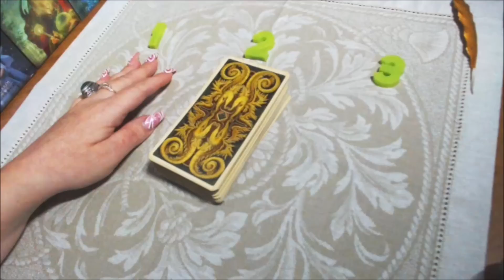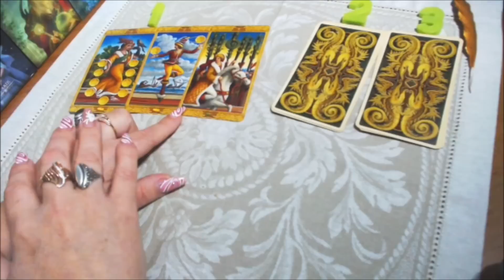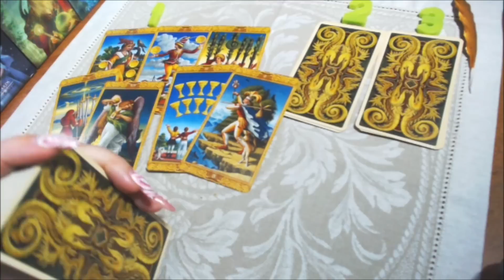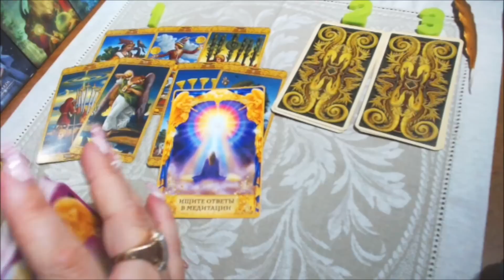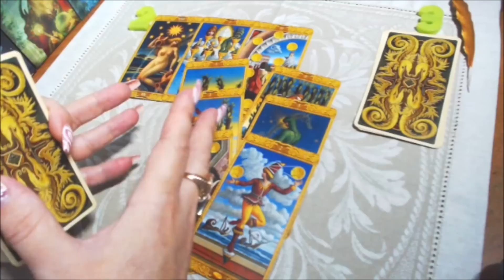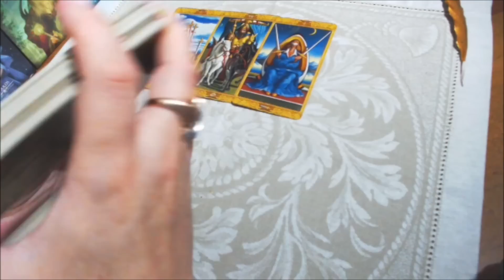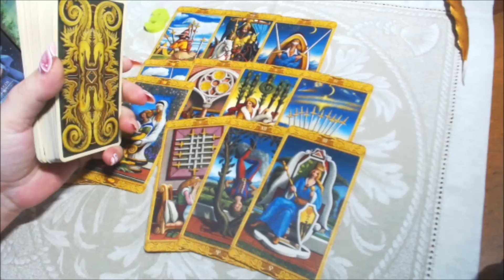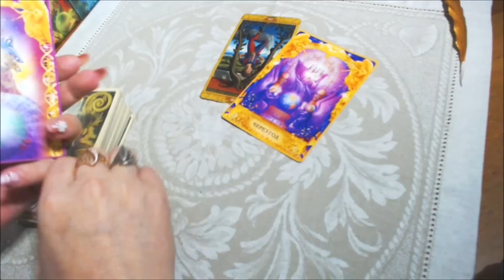ЗВОНОК ИЗ ПРОШЛОГО! КОГДА? ЗАЧЕМ? ОТ КОГО?АленаАриес